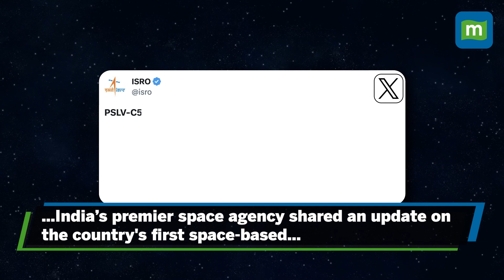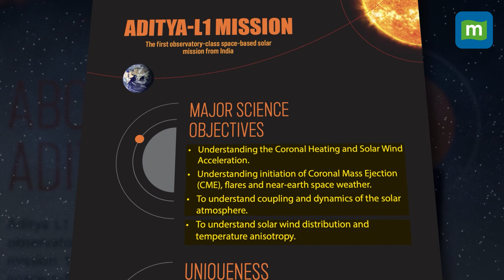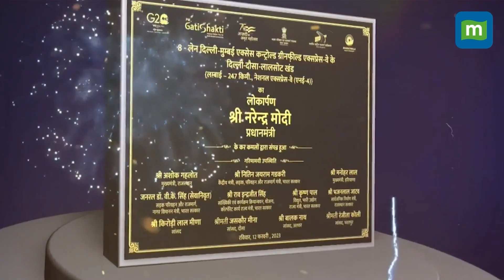ISRO's Sun Mission: Prepares For India's First Mission To Study The Sun | What Is Aditya-L1 Mission?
Indian Space Research Organisation (ISRO) on Monday shared an update and released images of the Aditya-L1 Mission, the space agency’s first attempt to study the Sun.

The Aditya-L1 will observe the Sun from a close distance, and try to obtain information about its atmosphere and magnetic field.

Watch the video to know all about the mission!